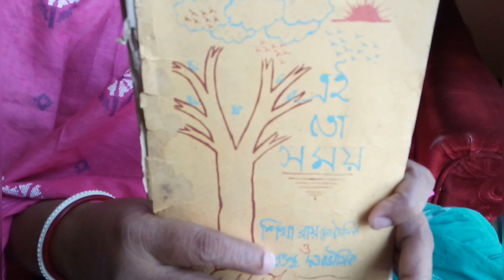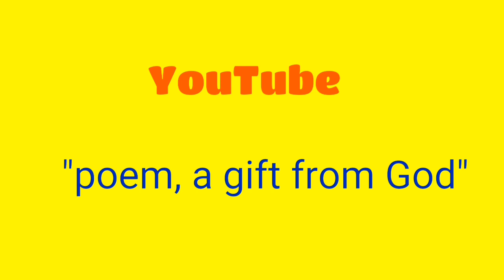কবি ও কবিতা: শিখা রায়, kobi o kobita, sikha roy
শিখা রায় এখন অবসরপ্রাপ্ত, কলেজ জীবনে সাহিত্য চর্চা য় ছিলেন। দুই দশকের ও বেশি সময় পরে আবার কবিতায় ফিরেছেন।তাঁর পাঠ, তাঁর কথা।তাঁর ইউটিউব লিঙ্ক: poem, a gift from god.